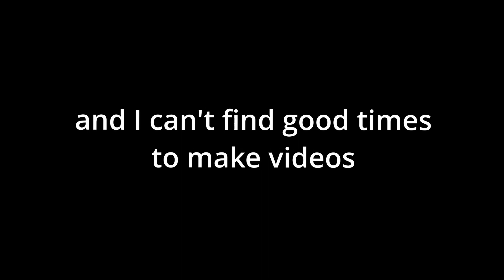No Quits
I'm not giving up until I hit 100k (I wouldn't give up then either :)).